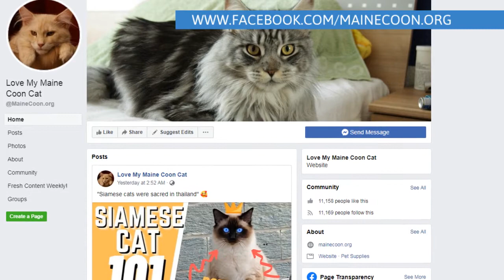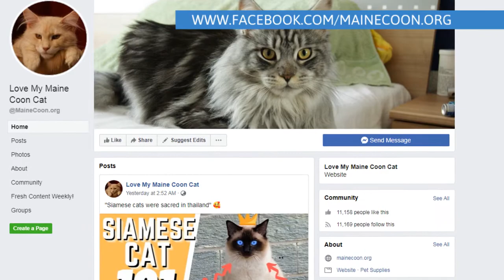Maine Coon's Top 5 : Funny, Cute, and Weird Moments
In today's video, we are going to go through the top 5 funniest, cutest, and weirdest moments that Maine Coons have to offer us.